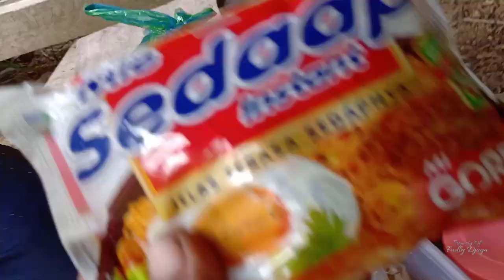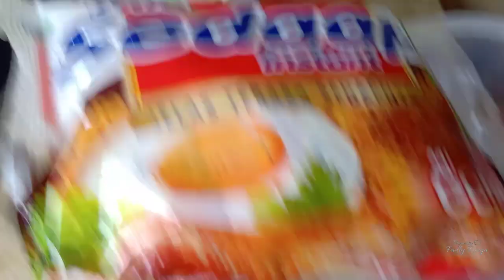EMAS DI SUNGAI KECIL PUNCAK AIR TERJUN BERSAMA TIM SUPERRRR